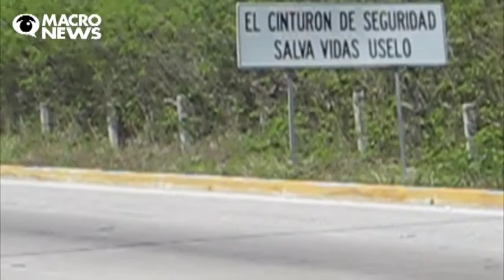VIGILANCIA CONSTANTE A TRANSPORTE TURÍSTICO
El tema de la regulación del auto transporte turístico en Quintana Roo es un trabajo constante, apuntó Fernando Escamilla Carrillo, Secretario de Infraestructura y Transporte de Quintana Roo.

Recordó los incidentes registrados el año pasado en que  taxistas obstruyeran las vías de comunicación en la carretera a la altura Puerto Morelos, obligando a bajar a turistas que se transportaban en unidades con placas de concesión federal, puntualizando que día con día se sigue al pendiente de este proceso oficial de regularización.

"Es un tema que se va a seguir atendiendo cotidianamente, hay una gran competencia que se da de los distintos prestadores de servicios de transporte, pero también en hay un marco normativo que fija lo que es el transporte federal, el transporte estatal y también hay una normatividad municipal, en ese interludio en un lugar tan competido, tan demandado, pues surgen los innecesarios conflictos que se dan y bueno nos toca a través de nuestra dirección general de transporte el entrar a mediar o en algunos casos aplicar también la ley en situaciones que pues se han tratado de dar."

Apuntó que el gobernador ha instruido privilegiar mucho el diálogo en este tema, no solamente entre transportistas competidores, permisionarios o concesionarios, sino también entre los distintos actores empresariales, esto por las necesidades por ejemplo, de  los clubes vacacionales y los hoteles que requieren servicios de una determinada manera por parte de los prestadores de servicios de transporte.

"Ha habido una enorme cantidad, hay un despliegue muy fuerte, también se han establecido canales a través de la contraloría, así como de un lada 01 800 para las denuncias y bueno nosotros consideramos que toda esa situación, además de una supervisión muy estricta cada día a los inspectores no, pues debe de ir paulatinamente estableciendo un mejor orden y una mejor eficiencia en el tema de lo que es la regulación del transporte."

Señaló que un punto importante de estas acciones, es también que no se vea afectada la imagen y reputación de Cancún como destino turístico.

"es correcto y eso lo que se requiere mucho es privilegiar también la sensibilización hacia los actores y prestadores que no estén dirimiendo sus diferencias en el marco de actuaciones de ese tipo"